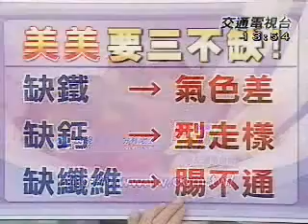就素要美美(4).wmv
元氣加油站-就素要美美（全素養生，美美三不缺，食材要慎選，飲食才能平衡！ 素食養生達人游淑芬教你在家輕鬆變化各種色香味俱全又養生的素料理)